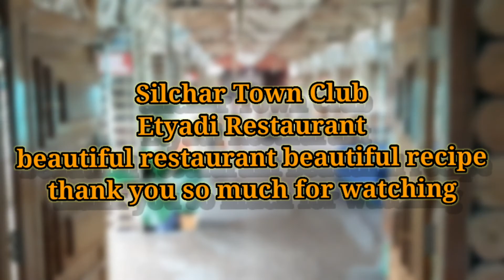assam silchar town club best restaurant Etyadi 🔥best restaurant and best food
assam silchar town club best restaurant Etyadi 🔥best restaurant and best food Y T Pranesh